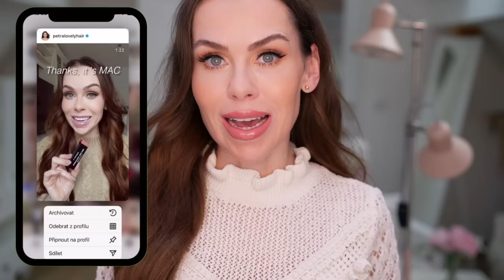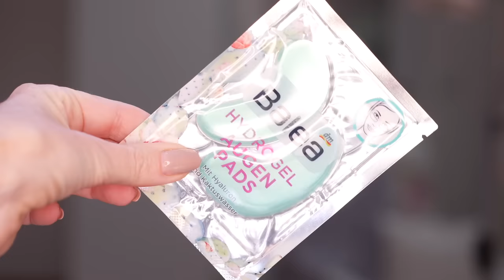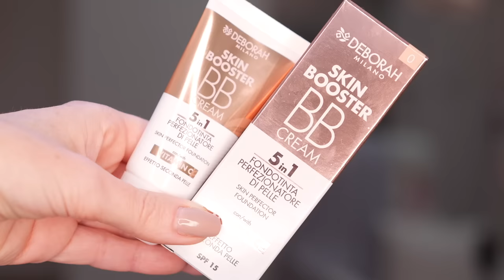🍂 PODZIMNÍ TOPKY A STOPKY 🍂 | KOPEC PROPADÁKŮ I ABSOLUTNÍCH FAVORITŮ ❤️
📍LIMITOVANÁ KOLEKCE PETRA NUDE s Gabriella Salvete:
od 1.9. drogerie DM Rossmann, Teta v ČR
od 5.9. drogerie Teta, 101 v SK
od28.9. Notino.cz , Notino.sk, Elnino, Krasa.cz

📍KOLEKCE REVOLUTION x PETRA:
Kamenné prodejny:
drogerie Rossmann